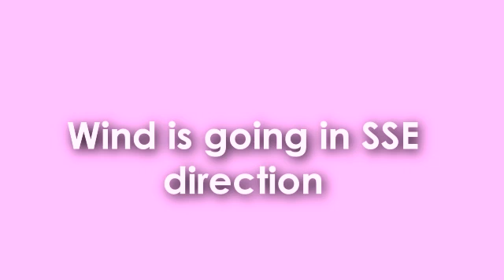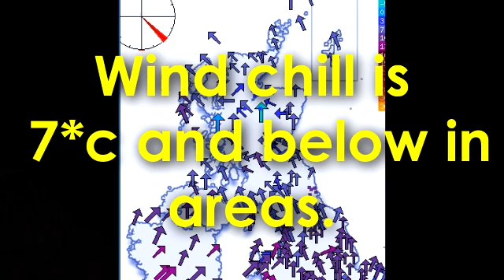31.03.11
Hi everyone, welcome to MAEIFORECAST weather predictions and find out what South Yorkshire is going to be like today, there are questions of the day to puzzle you and slides to watch, hope you have a nice day, bye!